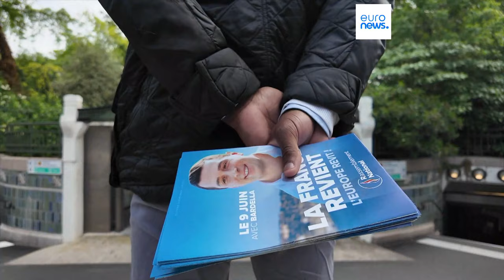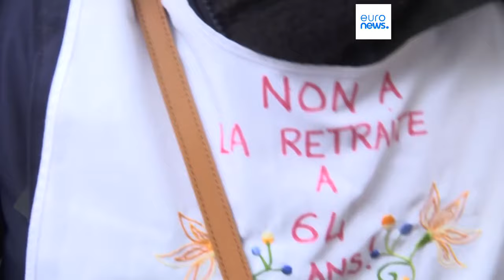Francia: le politiche dell'opposizione potrebbero mettere in discussione gli impegni in Ue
Dai tagli al bilancio alle riforme sull’immigrazione, le politiche del Rassemblement National e del Nouveau Front populaire potrebbero mettere in discussione gli impegni della Francia nell’Ue